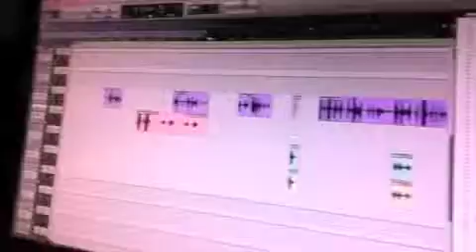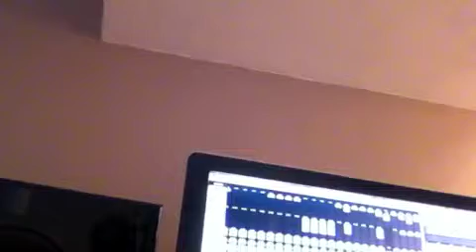mission Impossible Mixing session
Korozoni in the studio mixing down and a vibes to the the mission impossible riddim